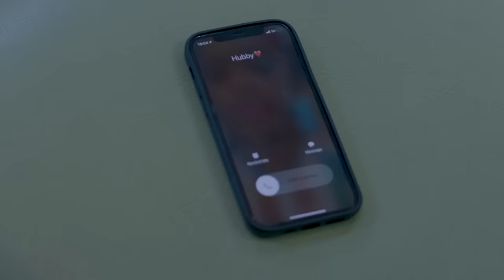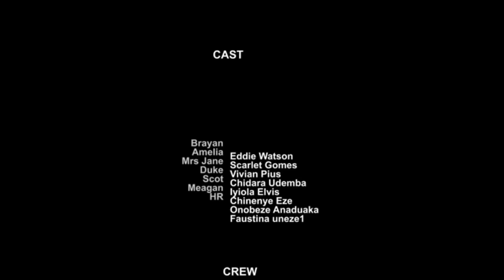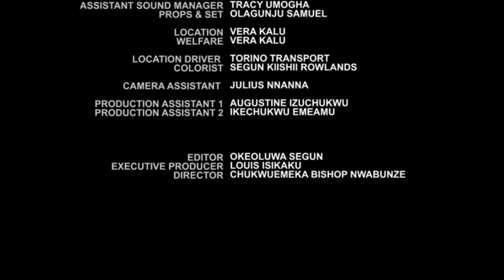MON TERRIBLE MARI - Film Nigerian En Francais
Brayan est un mari horrible qui traite sa femme avec tant d'injustice et elle endure tout malgré tout. il a ensuite perdu son emploi et se trouve au plus bas moment de sa vie. Voyons comment les choses se déroulent soudainement.

Un film nigérian en français avec: Eddie Watson, Scarlet Gomes, Vivian Pius

French Pangs Of Conscience
rDZKKp4rbV